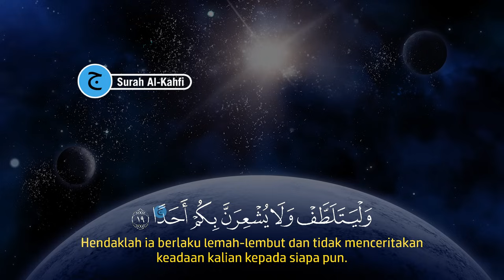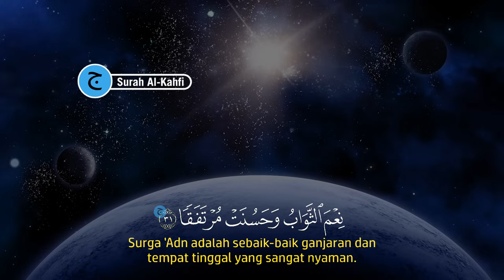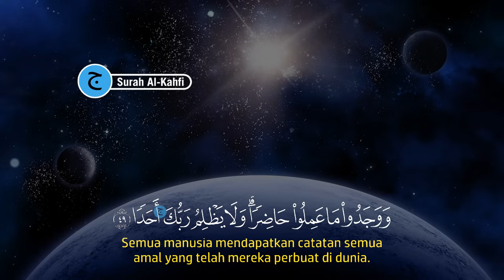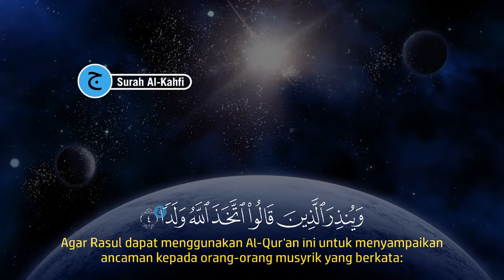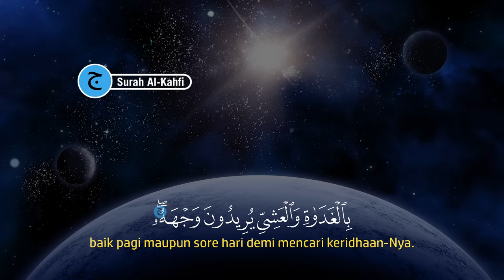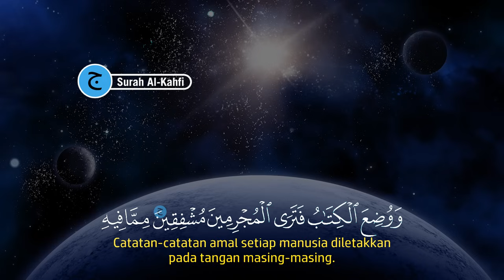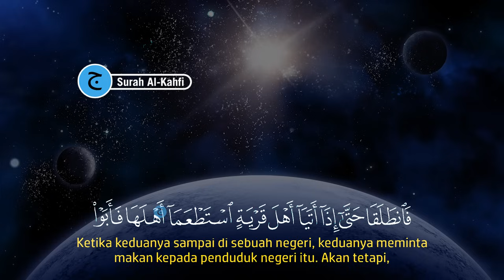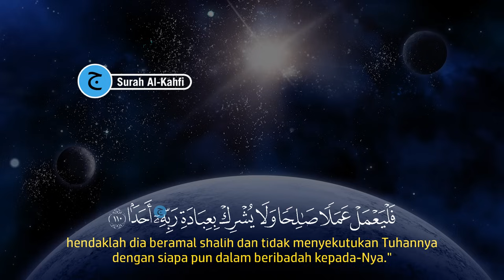Malam Jumat Baca Surah Al-Kahfi, Pengampunan Dosa, Dihapus Kesusahan Hidup | Dzikir Malam alkahfi